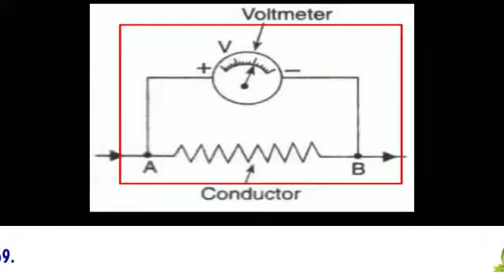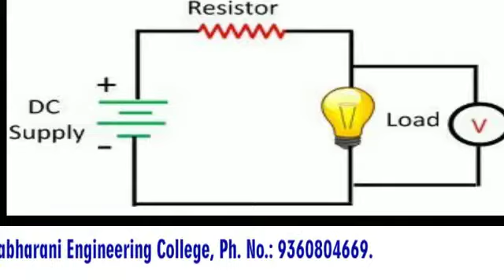Why should we connect voltmeter in parallel